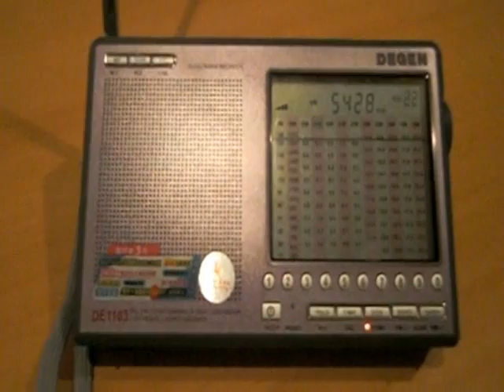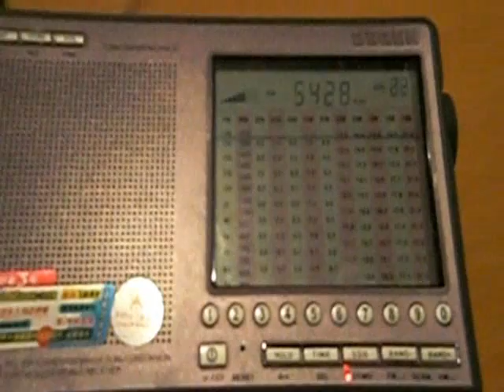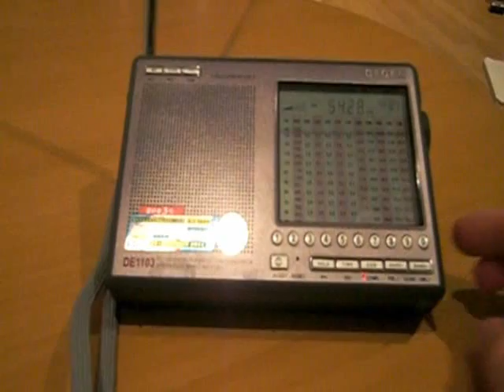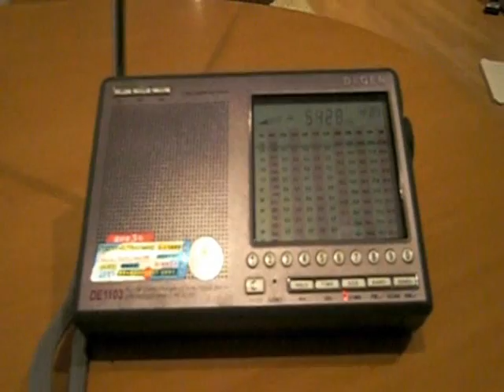S6 - The russian man number station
S6 - The russian man being jammed
('D-va' Northern russian voice)
5428 kHz USB 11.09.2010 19:30-19:50 UTC